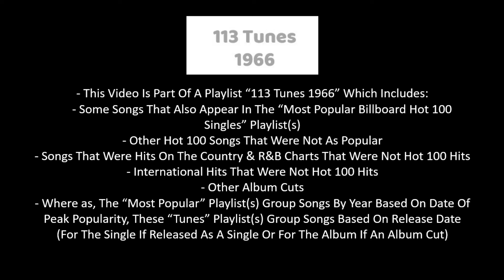1966 - The Swingin' Medallions - Double Shot (Of My Baby's Love) (036)